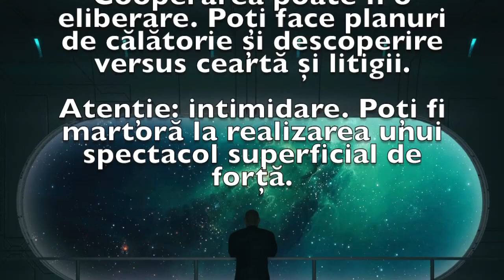Previziunea zilei de 14 Ianuarie